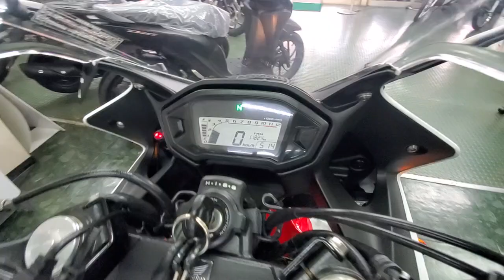CBR400R ABS 2013年 中古車 ETC USB 社外メットホルダー バイクショップ名:モトスポットタキ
安心の3年保証!警察への防犯登録15年付!盗難保険もご用意しておりますので是非ご用命ください。当店は国が指定する認証工場完備ですので、車検、点検、修理までメンテナンスもご安心下さい!整備はすべて有資格者によって行われます。あなたに代わってプロの鑑定師を依頼して中古車の車両状態を鑑定しております。第三者機関のプロの鑑定師によりチェックを行い公正にグレードを定めます。お買い上げ頂きましたら整備、登録、保険、配送手配すべて当社におまかせ下さい!お客様はバイクが完成するのをお待ち頂くだけです。ローンの審査もメールからご自身で簡単に審査からご契約して頂けます。お待して居ります。